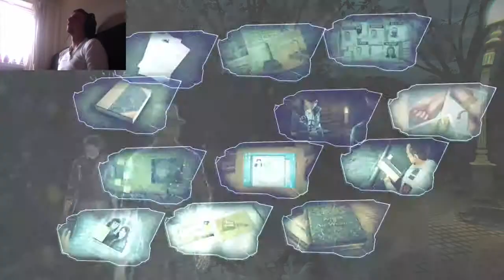LOONEY BIN! - Murdered Soul Suspect Part 7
Hey Guys!

This is another addition to the Murdered Soul Suspect Series!

I really hope you guys are enjoying this! I definitely am!!

Much Love!!!

AscHeReeKa